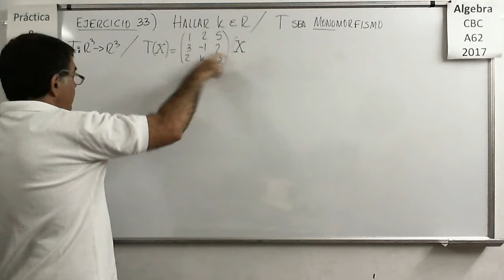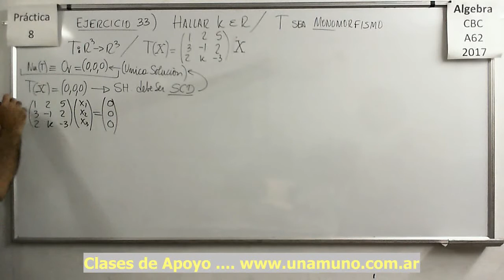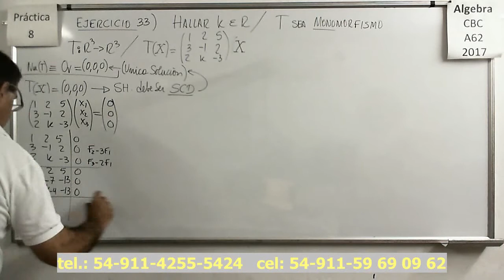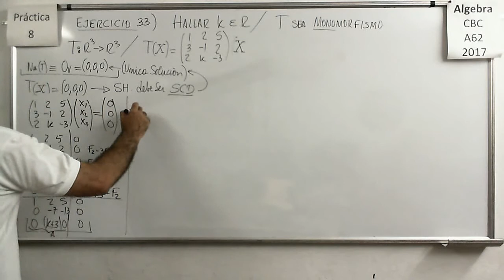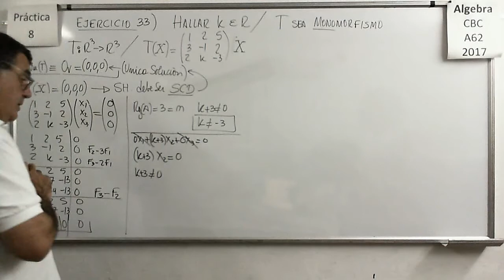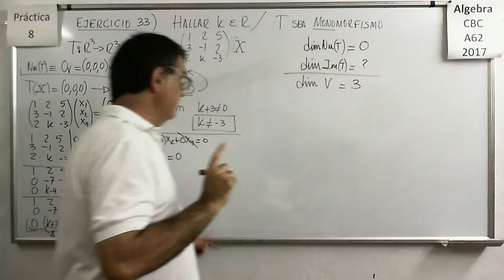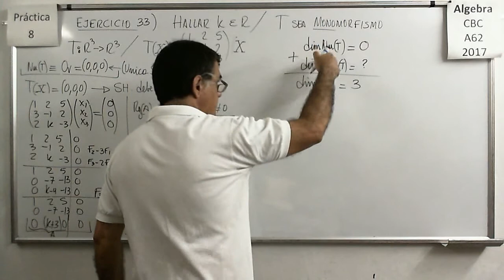Álgebra CBC A-62 Práctica 8 – Ejercicio 33